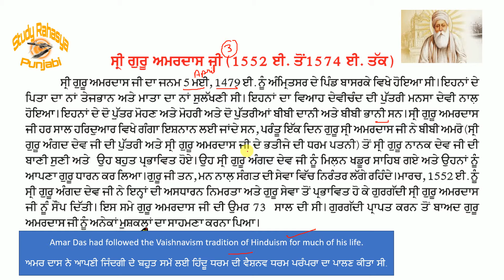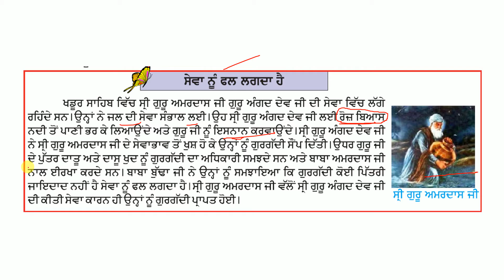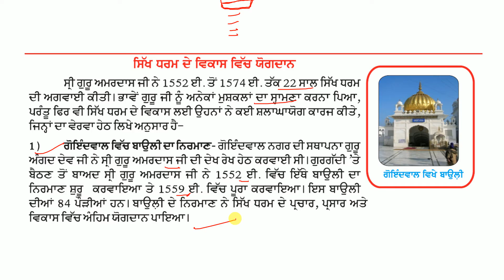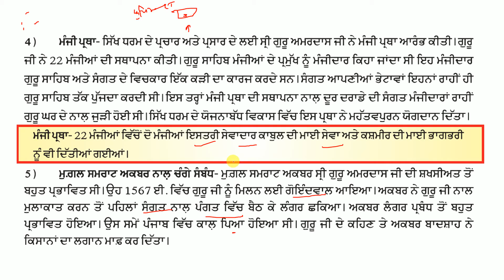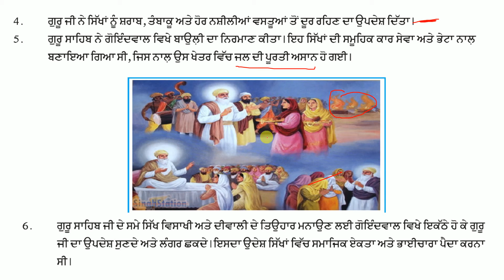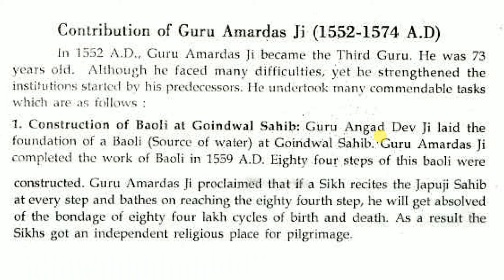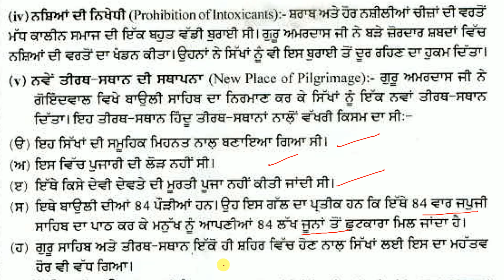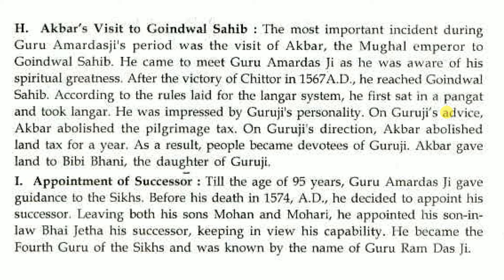Shri Guru Amardas Ji || ਸ਼੍ਰੀ ਗੁਰੂ ਅਮਰਦਾਸ ਜੀ || History of Punjab || Sikh Guru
Welcome to your channel "Study Rahasya Punjabi"

In this video we will cover Shri Guru Amardas Ji || ਸ਼੍ਰੀ ਗੁਰੂ ਅਮਰਦਾਸ ਜੀ || History of Punjab || Punjab History || Sikh Guru  Which Is very Helpfull For Your Upcoming Exam

Shri Guru Angad Dev Ji || ਸ਼੍ਰੀ ਗੁਰੂ ਅੰਗਦ ਦੇਵ ਜੀ || History of Punjab || Second Sikh guru ||

 Thankyou